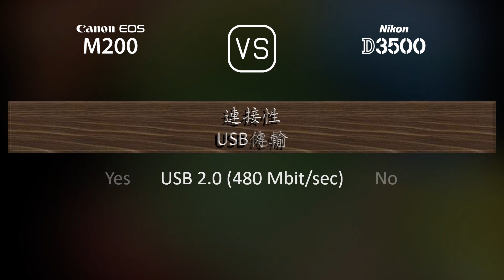Canon EOS M200 與 Nikon D3500 的規格比較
本片是 Canon EOS M200 與 Nikon D3500 的功能概述和規格比較 (comparison of specifications)，希望對您有所啟發。感謝您的支持。

00:25 推出
00:33 機身
00:40 影像感測器
01:01 影像
01:16 光學與對焦
01:41 屏幕
01:58 取景器
02:09 攝影功能
03:03 錄像功能
03:17 儲存
03:20 連接性
03:45 物理特性
04:03 雜項